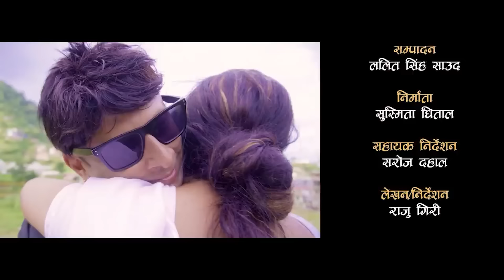Ghar Pariwar|घर परिवार| Nepali Full Movie 2024 | Saroj Dahal,Supa Khanal,Suvekchya Thapa,Raju Giri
Manjari Media Presents:New Nepali Movie Ghar Pariwaar

Producer: Susmita Dhital, Suman Dhital

Director/Writer/Story : Raju Giri

Asst.Director : Supa Khanal

Musician : Babul Giri

Cinematography : Ramkrishna Chaulagai

Editor : Subash Devkota

Artists
Suvekchya Thapa
Sudhan Dhital
Saroj Dahal
Supa Khanal
Rasmi Bhatta
Rabina Bastakoti
Prakash Chand
Laxminath Timilsina
Rachana Poudel
Harisharam Giri
Samita Rijal
Usha Karki
Sagar Giri

Post Production - Classic Frame TV

सल्लाह र सुझावकाे लागि सम्पर्क:
Managing Director:  Classic Frame pvt .ltd Sudhan Dhital - 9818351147
All the Audio and Video rights of this Video is owned only by Manjari Media. Unauthorized downloading and uploading on YouTube channel is Strictly Prohibited and will attract punitive measures from Manjari Media. Embedding to a website is allowed